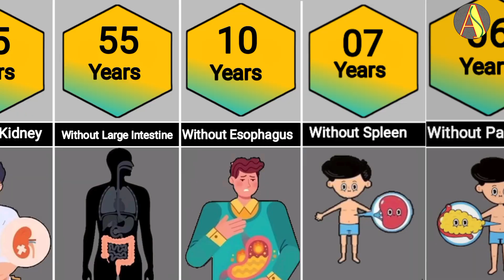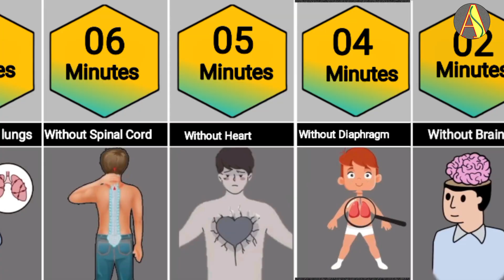How Long A Human Can Survive without Organs🔥🔥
Hello Everyone Welcome to My AG Data.

Description 👇

🤯 How Long Can a Human Survive Without Organs? 🔥🔥 Prepare to have your mind blown as we dive into the limits of human endurance in this jaw-dropping exploration! In this incredible video, we answer the ultimate question: just HOW long can someone live without their vital organs? Discover the science behind survival, witness remarkable medical cases, and hear expert insights that shed light on the human body’s astonishing resilience. Don't miss this eye-opening journey into life and survival that challenges everything you thought you knew!